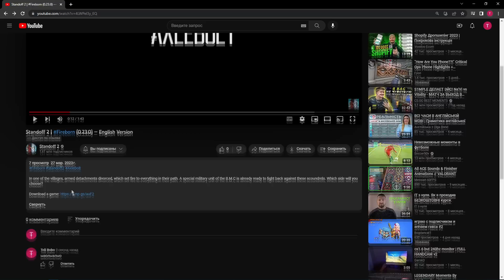Standoff 2 | Fireborn (0.23.0) - ТРЕЙЛЕР ОБНОВЛЕНИЯ 5 СЕЗОНА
Всем хеллоу ребята, пацаны и девчата, с вами я Камбек. В этом ролике мы поговорим про про трейлер обновления 0.23.0 5 сезон и поговорим про сам 5 сезон в целом! Ролик получился очень интересным, поэтому досматривай до конца!